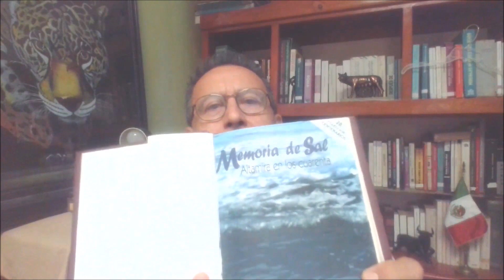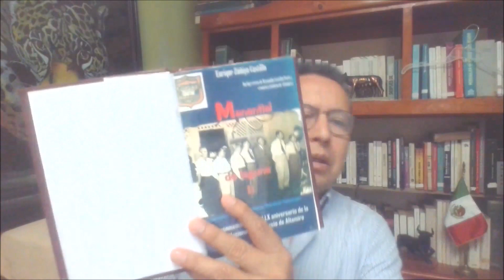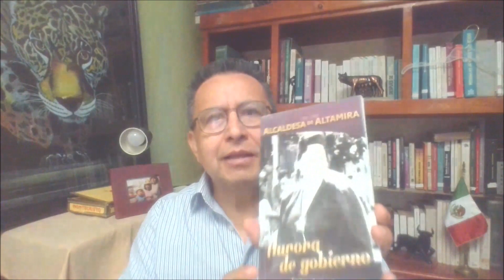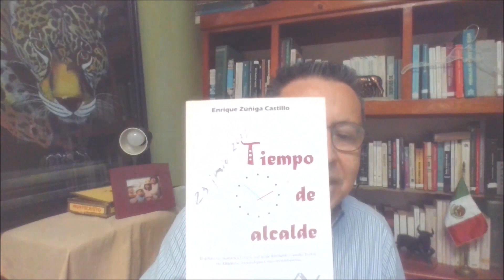40 Altamira 1940-1950 Ejido Martín A. Martínez Libro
Los vecinos de Martín A. Martínez, (antes Los Potreros), a 12 kilómetros de la villa y a 35 del puerto de Tampico por vía fluvial, -esta distancia se recorría en 4 horas en lanchas-, en febrero de 1938 con 64 habitantes y 24 personas aptas para recibir una parcela, solicitaron una dotación de tierras. Fungió como su representante para el levantamiento del censo Andrés M. Lumbreras y por parte de los posibles afectados lo fue José de la Rosa Orta. Localizado el poblado en una lengua de tierra entre el río Tamesí y la laguna Champayán, su gente se dedicaba a la pizca de tomate y chile, a la caza de lagartos y la pesca.
En tiempo de lluvia, cuando la creciente inundaba sus terrenos, como hasta la fecha ocurre, debían refugiarse en otras partes. Algunos, con suficiente fuerza económica, contaban con bombas para regar sus sembrados. Las fincas a afectar las poseían la sucesión de Melesio Orta, el mancomún de Manuel Álvarez, José Lucas Rivas y hermanos, Margarito Orta y hermanos y Antonio Orta. A los campesinos les dio el gobierno en 1939, doscientas setenta y dos hectáreas para veinticinco lotes de ocho hectáreas cada uno. Los miembros de la familia Orta recordaron que en la sucesión de Melesio, cuya albacea era la viuda Isabel Juárez, al hacerse la división correspondería a cada heredero una porción de setenta hectáreas, sin embargo, el dictamen de la investigación señaló la improcedencia del alegato porque sencillamente la aplicación de los bienes no se había consumado y debían tenerse los terrenos como formando una sola unidad.
El presidente Cárdenas emitió el decreto el 13 de noviembre de 1940 de beneficio para el ejido que honra al mártir del agrarismo Aguilar Martínez, junto con el del ejido que lleva el nombre de él mismo.